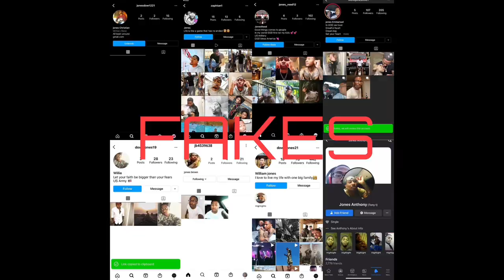Soldier Jones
Scammers are using the pictures of

He is also a musician.

He has his own Instagram, Facebook, Snapchat, TikTok and Twitter profiles. There are fakes on all platforms.

He is happily married with children.

Scammer names:
Steve Emmanuel Jones
Jones Reed
Zaphtan Jones
Jones Christian Dow
Willie Jones
Jones Brown
Jones Anthony (Tony T)
William Jones